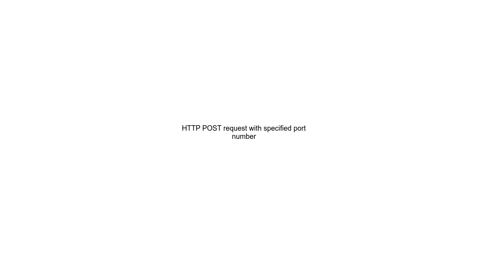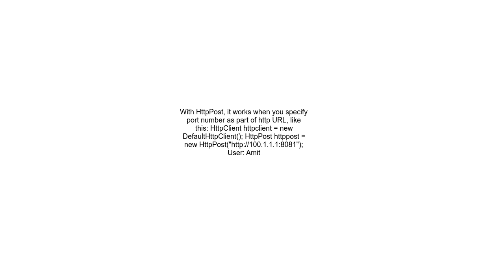HTTP POST request with specified port number